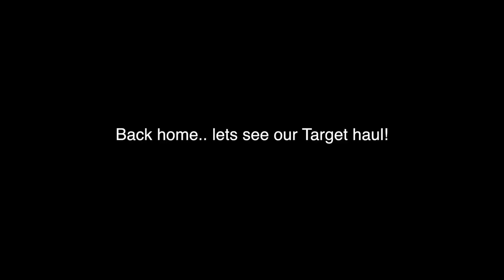Choking the chicken and P90X - Magic Couple Vlog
Target stores are opening one by one here in Canada and now there is one open near us! We're going to check it out in search of some exercise equipment we need to start p90x, plus we'll be visiting the dog toy section. Will Nikki guess my Movie Trivia Quote?